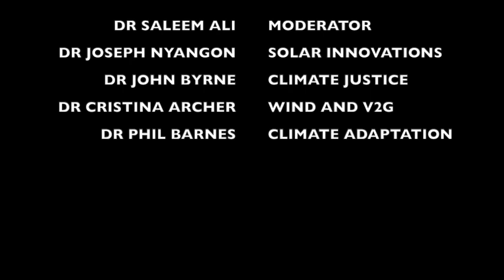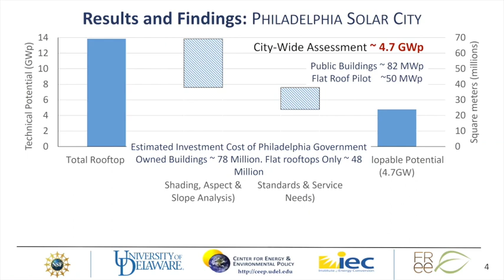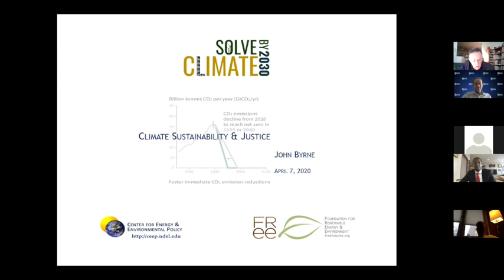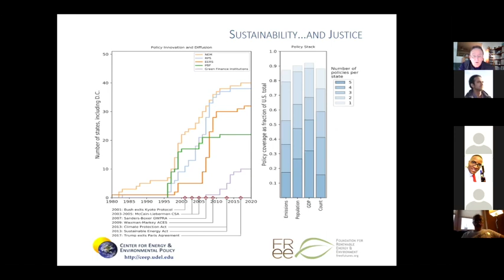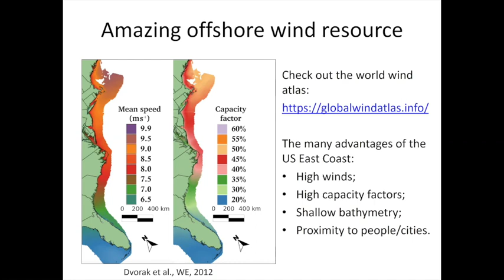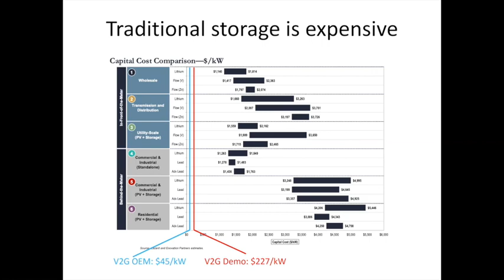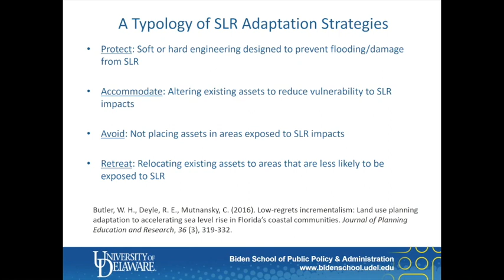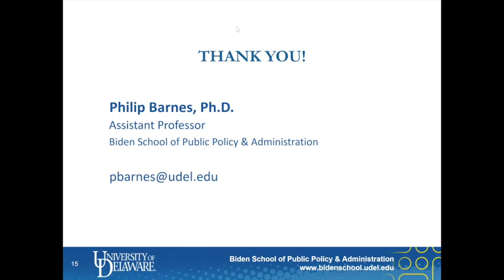DELAWARE POWER DIALOGUE on CLIMATE CHANGE POLICY INNOVATIONS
Presentations on key innovations in climate change policy that the world can learn from America's first state and home to former VP Jospeh Biden - Delaware! Part of the Solve Climate by 2030 challenge from Bard College MakeClimateaClass program. Moderated by Dr. Saleem H. Ali, with panelists Dr. John Byrne, Dr. Joseph Nyangon, Dr. Cristina Archer and Dr. Phil Barnes.